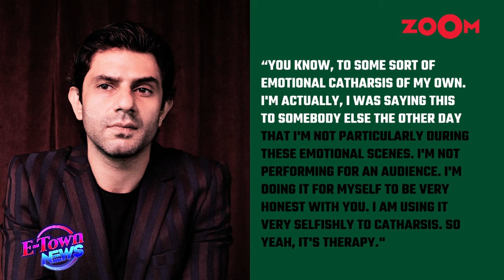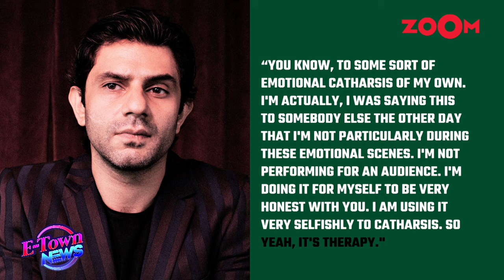Arjun Mathur REVEALS how he prepped up for playing gay character in the web series Made In Heaven 2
Bollywood News-  Arjun Mathur, breakout star of 'Made in Heaven', initially feared being typecast in gay roles. However, the show helped him realize that well-written characters are worth revisiting. Despite previously portraying homosexual characters, his role as Karan Mehra in 'Made in Heaven' changed his perspective. He shared that how he used to feel a little anxious before the scenes. Watch the video to know more.